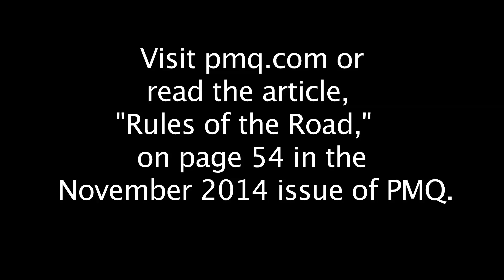PMQ Spotlight on Mama Napoli Pizza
PMQ explores how to open a pizza truck and the advantages and disadvantages vs a brick and mortar building. PMQ talks with Tim Youngham of Mama Napoli Pizza in Las Vegas and John Arena of Metro Pizza who also ran a Lulu's bakery food truck.